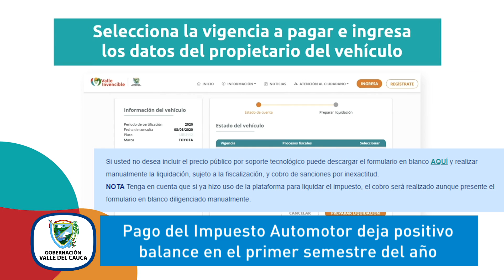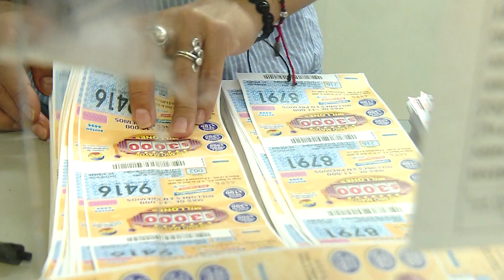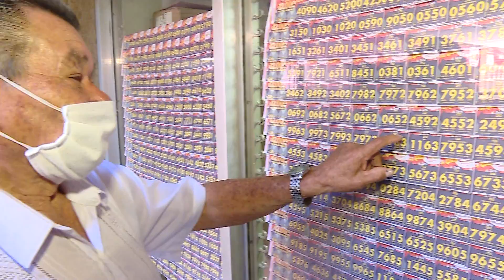Conectados con el Valle julio 8 2020 NOCHE